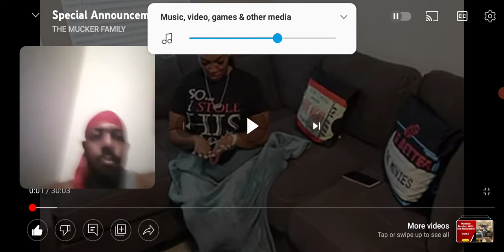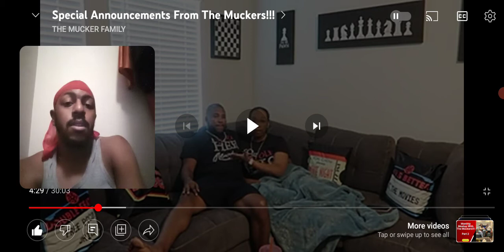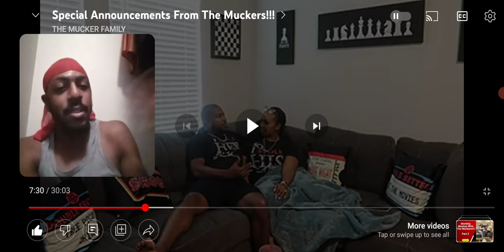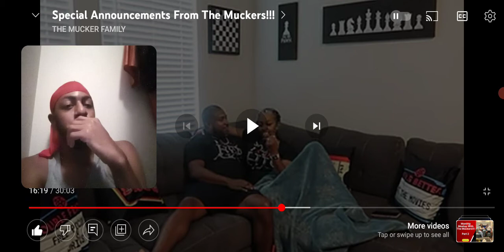Special announcements from the muckers.